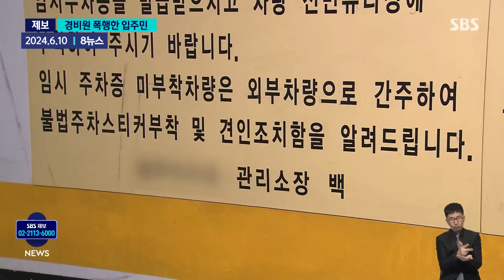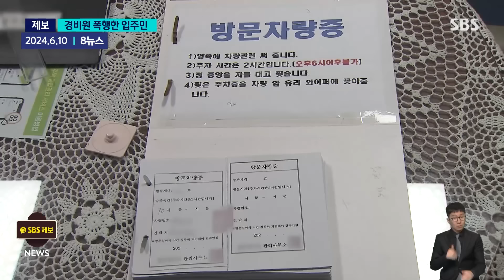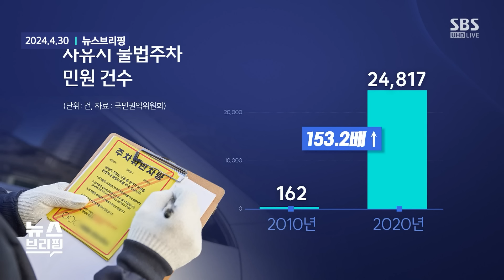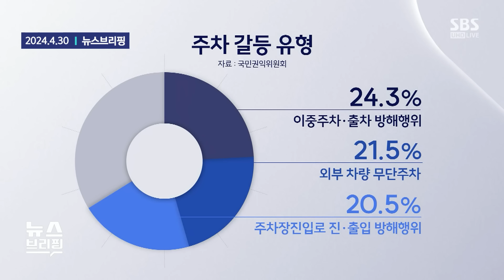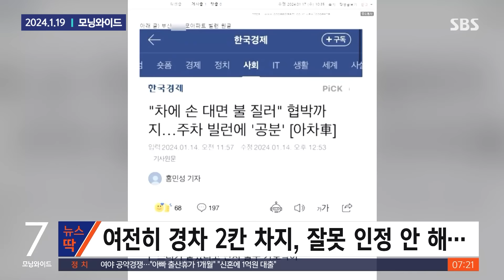"감히 스티커를 붙여?"…폭주하는 주차 빌런 / SBS / 모아보는 뉴스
00:00 "감히 주차 스티커를"…경비 불러내 영상 찍으며 폭행
01:48 "감히 딱지를" 주차장 막아 주민들 분통…"치우지도 못해" 왜?
03:19 주차 위반 스티커에 주차장 입구 막은 차량…출동한 경찰, 견인 못했다
11:39 [뉴스딱] "반성 없나"…아파트 출구 막던 부산 '주차 빌런' 그 후